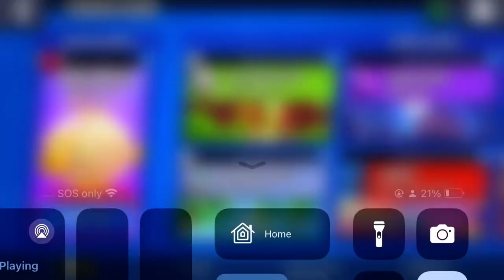Brawl Stars, But I Always Auto Aim and Switch Brawlers